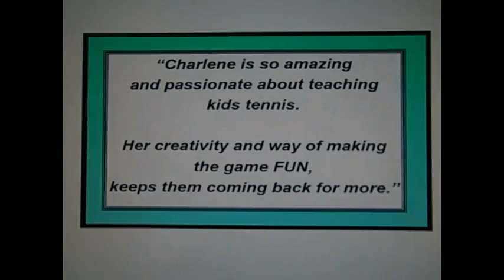Charlene Peterson - Youtuh Tennis Ambassador Award